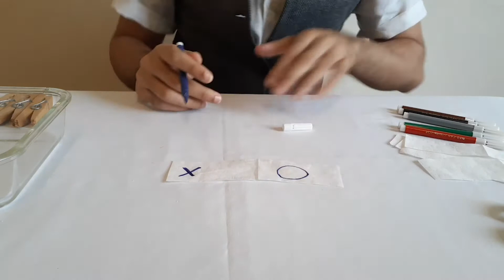Como fazer cromatografia em papel com canetinha?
A gente sabe que você deve ter umas canetinhas hidrocor paradas em casa... Pega elas, vai! Pegou? Pois bem. Assista ao vídeo para conhecer a experiência de hoje e entender quais outros objetos você vai precisar. O que acontece quando você pinta um círculo colorido num papel e o coloca em contato com álcool? A gente responde: o experimento da cromatografia em papel!